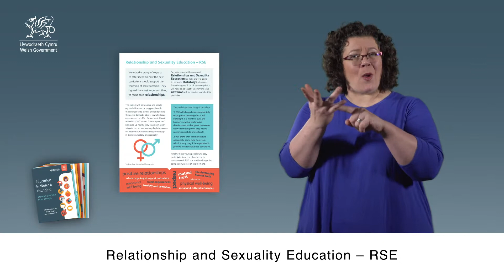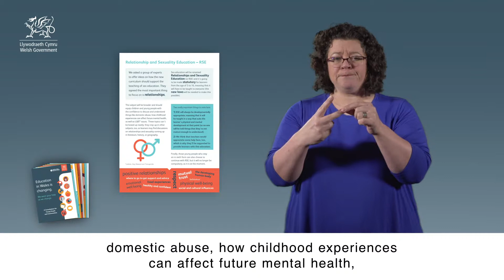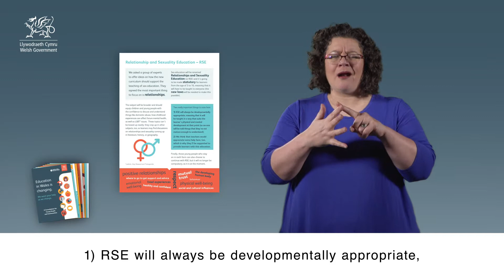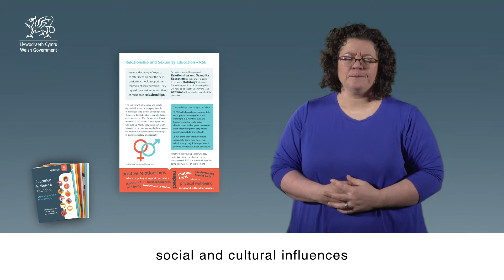Curriculum White Paper young people's version BSL - part 10 (subtitles)